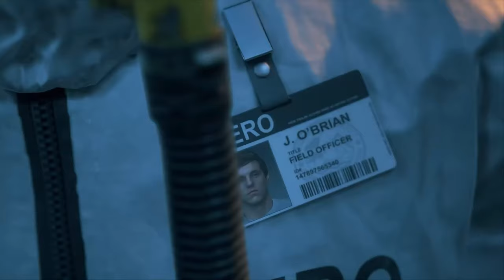A New Game + Survival II on Days Gone